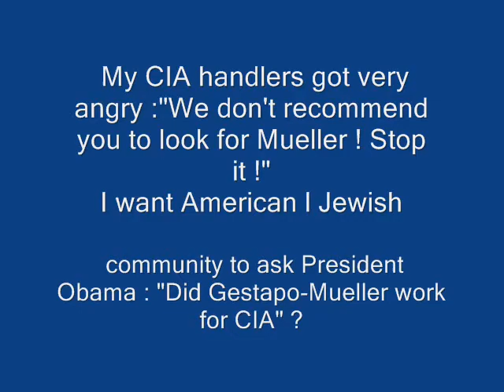KGB Operation "Barack Obama". Part 2. Video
CIA and Gestapo Mueller.